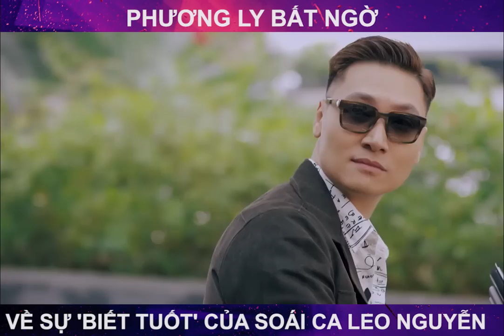[ĐỪNG NÓI KHI YÊU] SOÁI CA 'BIẾT TUỐT' LEO NGUYỄN